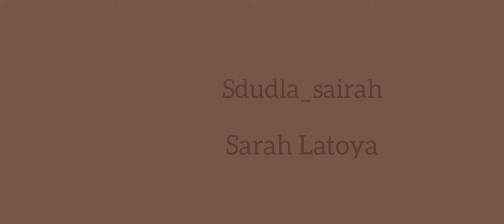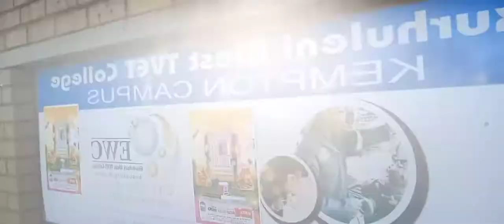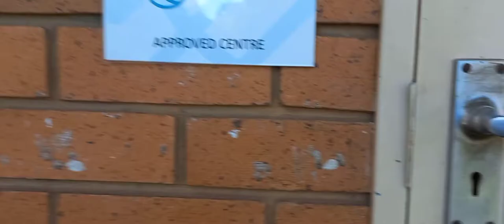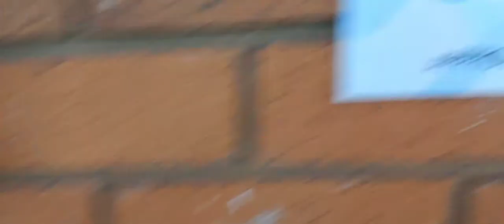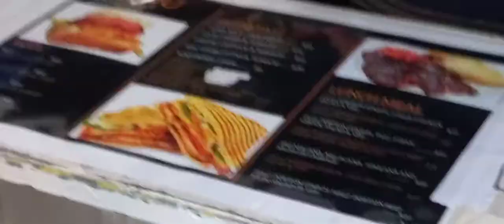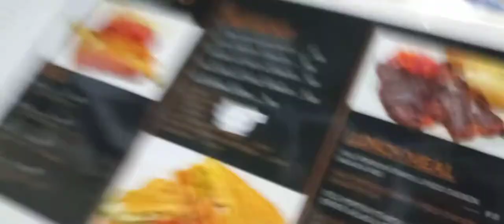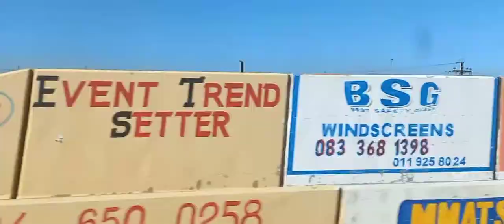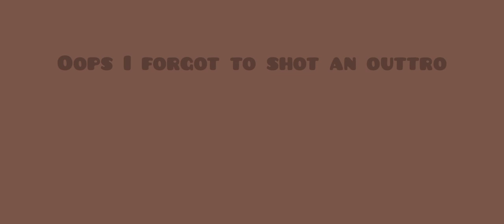VLOG:Few Days In My Life As A College Student//SOUTH AFRICAN YOUTUBER🇿🇦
Hello sweethearts

Sharing this video would mean a lot to me.
I will be posting more videos so please turn on your notifications.

XoXo
~Sarah